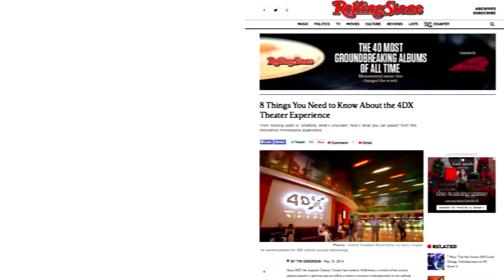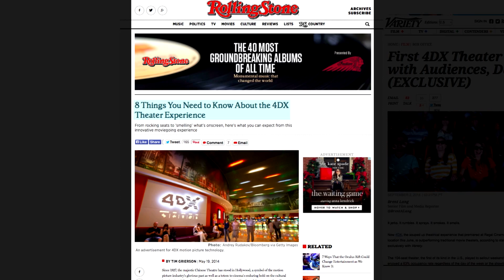4DX Sizzle Video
Big praise from US audiences